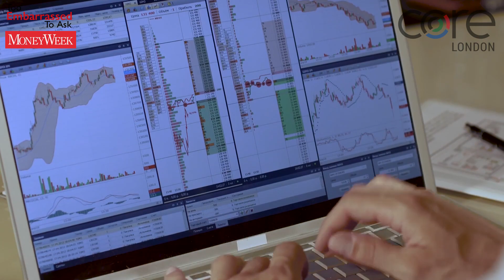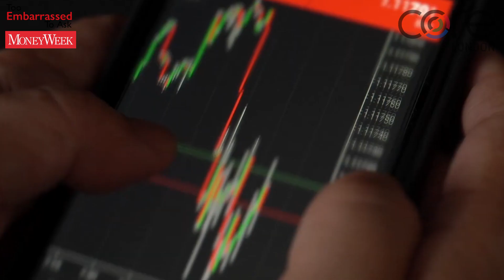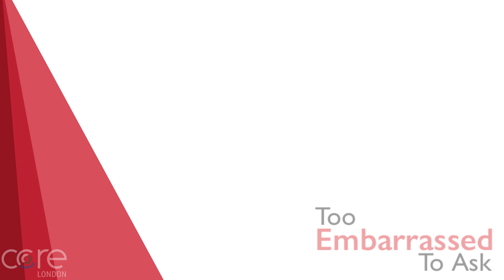Too Embarrassed To Ask: what is a drawdown?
Investing involves taking risks and drawdowns are a huge part of this - but what are they?